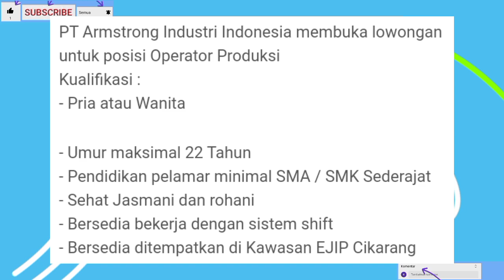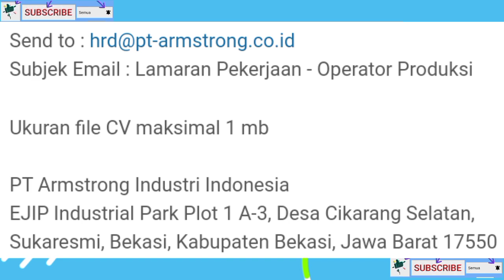LOKER TERBARU HARI INI OPERATOR PT ARMSTRONG INDUSTRI INDONESIA,LOWONGAN KERJA CIKARANG AGUSTUS 2022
da da . . .